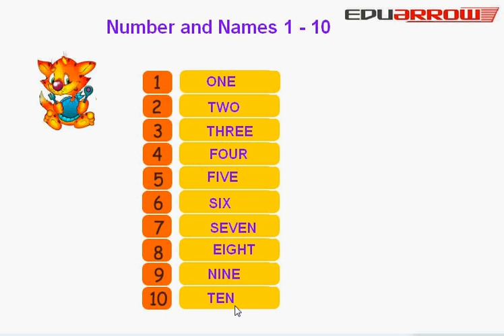Numbers and Names 1 - 10 | Learn numbers with spelling | 1 to 10 spelling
for math video. In this we covered number and names from 1 to 10
Numbers and Names 1 to 10 | LEARN NUMBERS 1 to 10 with Spelling
1 to 10 number words for kids. Let's learn the numbers from 1 to 10 with spelling.

learn numbers 1 to 10 with spelling, numbers 1 to 10 with spelling ,learn numbers 1 to 10, spelling of numbers 1 to 10, 1 to 10 number words, spelling 1 to 10, learn numbers for kids ,1 to 10